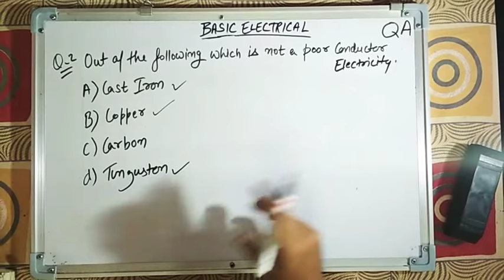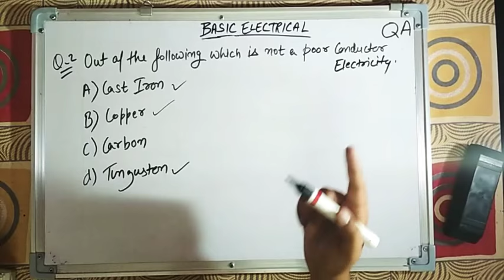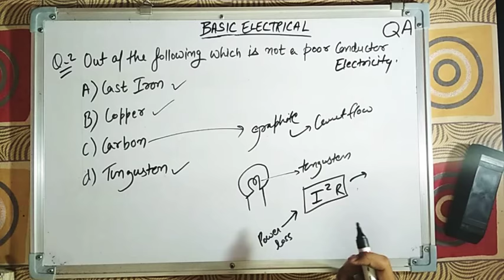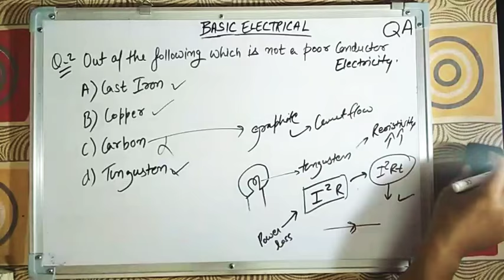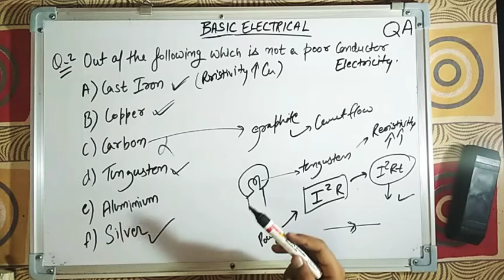Q-2 Let's know some electrical properties of Important material